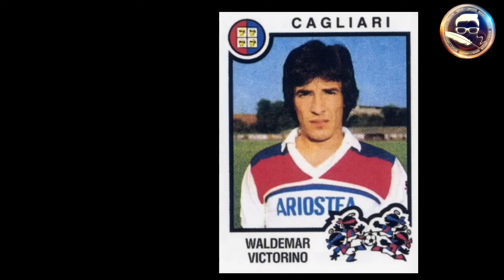LUTTO CALCIO ITALIANO si è tolto la vita. Sono tutti sconvolti. Nessuno lo aveva aiutato quando…